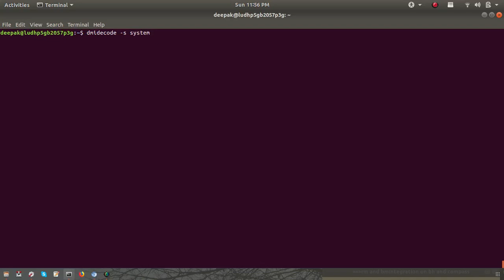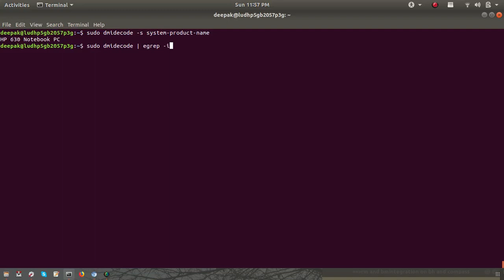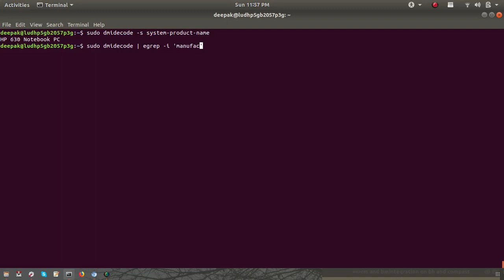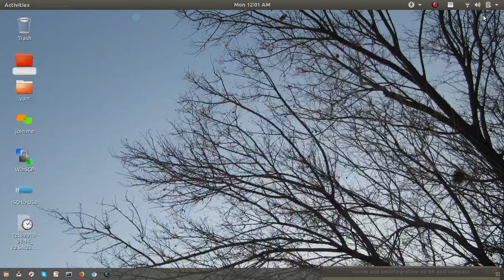Identify Physical or virtual server in linux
In this video, you will get the information about the physical and virtual server details.

In which server you are working if you want to know, so use the command to get the server details.

We have to run some commands to get the details of the server.
1) follow the below command to get the system name:
dmidecode -s product-system-name
This command will give the details of the brand name.

2) Follow the below command to get the manufacturer name of the server hardware
dmidecode | egrep -i 'manufacturer|product'
This command will help to get the information of the hardware manufacturer and hardware brand.

3) Following command will hep use to get the some of the server other hardware details.
ls -1 /dev/disk/by-id/